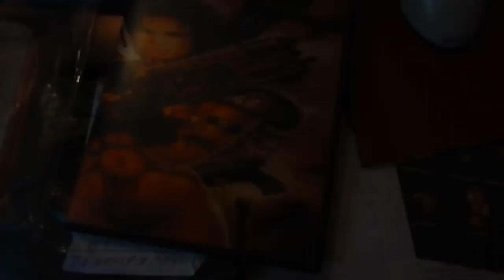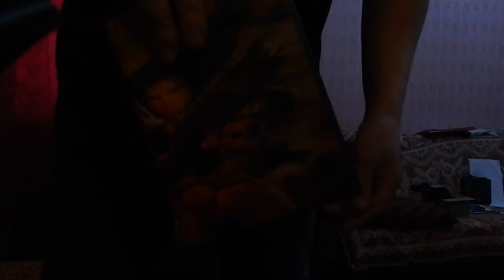TV Series, I, Real MetalHead (56 Series)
Digital Max Cinema Present. My Video. I Listen To The Song "Annihilation" (Project Incest)
Cyber Max Digital Records© Present CD:Incest "Doom Of Christianity" Cyber Max Digital (Max Records MR006) Limited Edition,  slim dvd
One Man Project: Incest
Album:  Doom Of Christianity
Genre: Avantgarde Black Death Metal
Year: 2000
Country: Ukraine
Type: Demo CD-R, WAV
Label: CYBER MAX DIGITAL Records©: